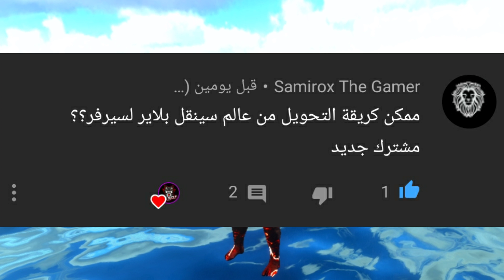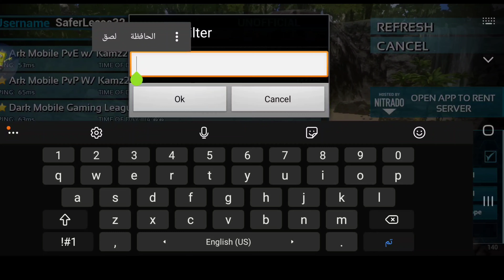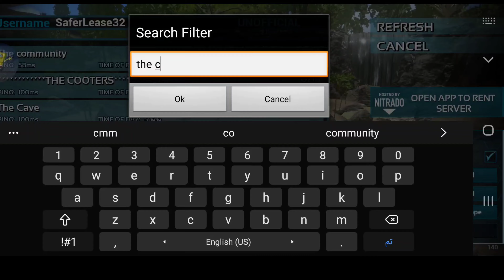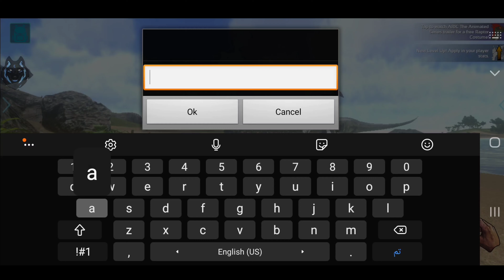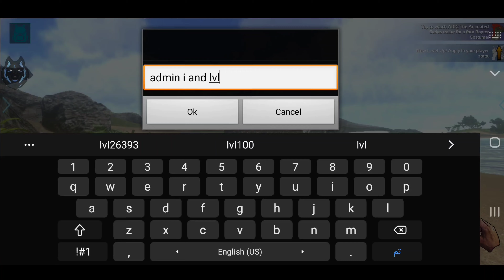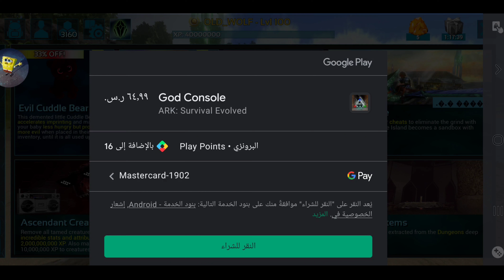ارك موبايل كيف تخش بلفل 100 سنقل طريقه مضمونهArk Mobile how to get LVL 100 reliable and fast way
رابط دسكورد

اسم سيرفر العبه the community

رابط قنات اخوي احمد كان

السيرفر يرحب بلكل ادخل لتستمتعو بلعب مع اصدقاءكم

نظام السيرفر كل جمعه pvp بقيت ايام الاسبوع pvx هناك قوانين

راح تعرفها بانضمامك لسيرفر الدسكورد الخاص بسيرفر

لاتنسون الاشتراك لكي اطور القناه اكثر